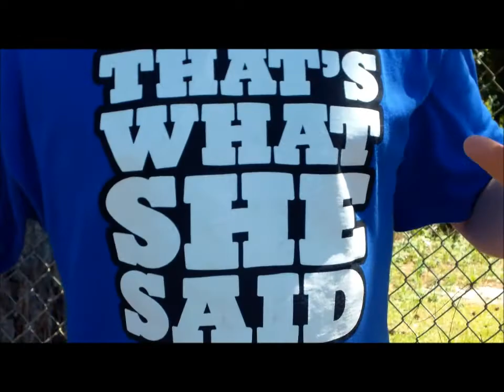magical dirt mound